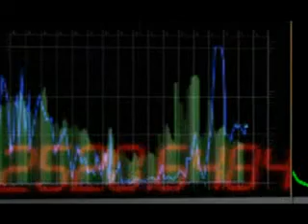Shanghai Power Control Room